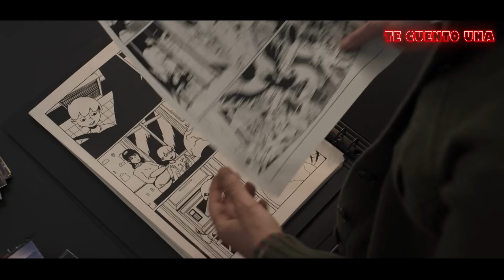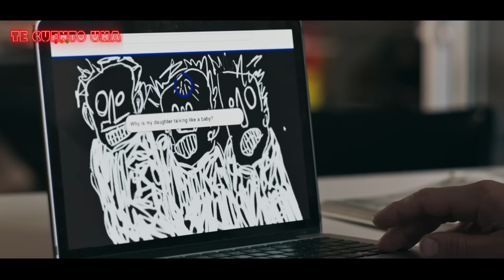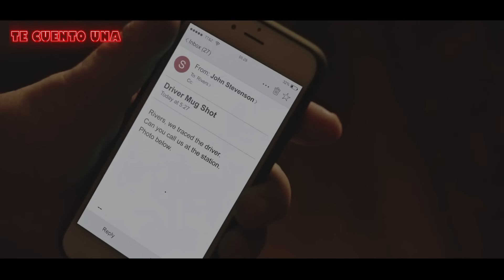Separación | EN 9 MINUTOS